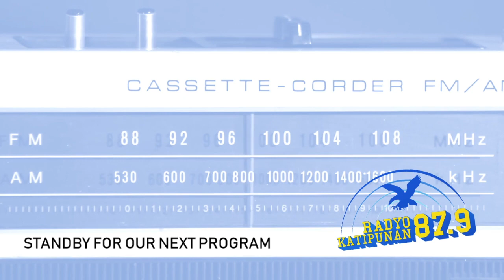The Jesuit Hour | 06 May 20 | Reimagining the Youth Ministry After the Pandemic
What does the future hold for the Church's youth in this time of the pandemic? Let us get some insights from the Campus Ministry director of Ateneo Junior HS, Fr. Ro Atilano, SJ as he talks to Fr. Nono here on 'The Jesuit Hour w/ Fr. Nono Alfonso'